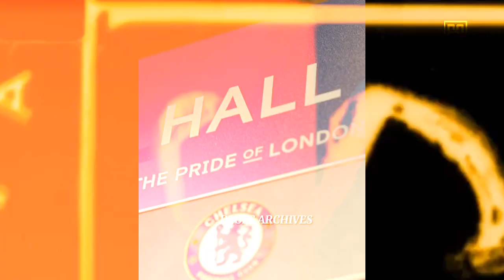When Lewis Hall hits the pitch - Get ready for the ultimate showdown!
Lewis Hall Chelsea, Hall 2023, Hall 2022/2023 Chelsea 2023/2024